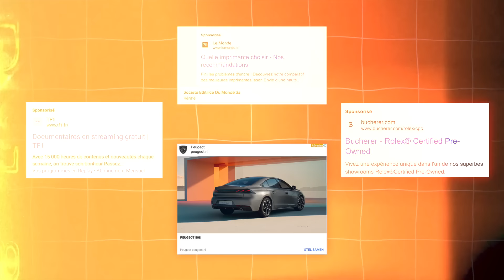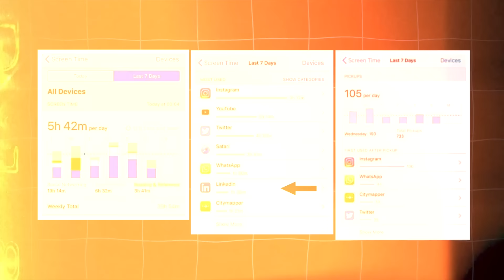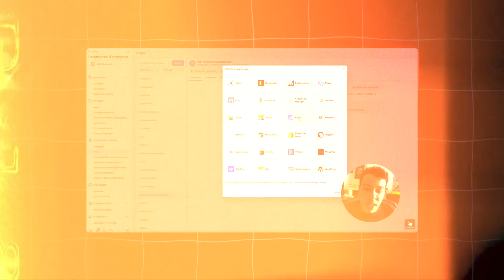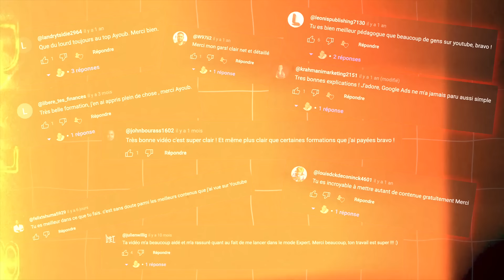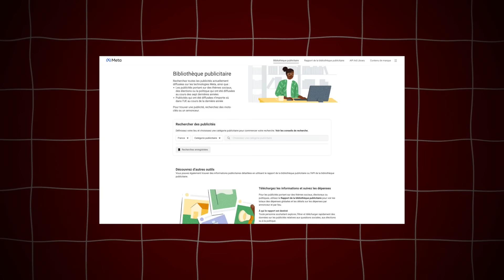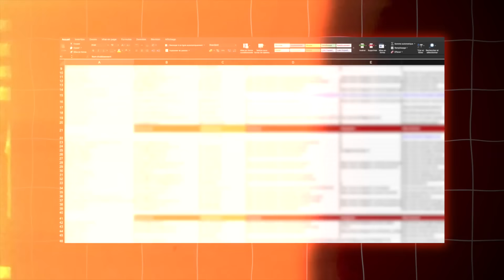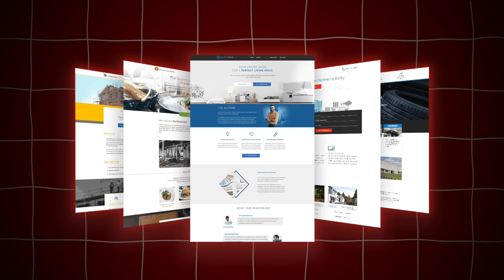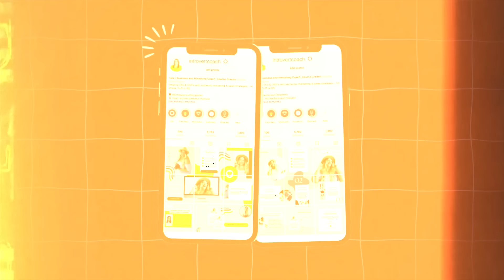SMMA - FORMATION ULTIME POUR CRÉER SON AGENCE ET SIGNER DES CLIENTS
00:00 Comment gagner de l'argent en ligne ?
00:49 Définition agence SMMA (C'est quoi une SMMA ?)
01:49 Objectif d'une agence SMMA
02:08 Le Service De Publicité En SMMA (Services SMMA)
05:26 Pourquoi choisir une agence SMMA ? (Le futur du SMMA)
09:30 Par Quoi commencer pour se lancer en SMMA ?
11:42 1 ère Étape pour se lancer en SMMA (Les fondations en SMMA)
13:28 Les Compétences à avoir en SMMA
18:04 La création de contenu en SMMA (Compétences SMMA)
20:29 Déclaration SMMA (Déclarer son agence SMMA)
21:43 Choisir un nom pour son agence SMMA
22:55 2 ème Étape pour se lancer en SMMA (Choisir positionnement SMMA)
30:29 3 ème Étape pour se lancer en SMMA (Choisir une niche SMMA)
36:27 Reconnaitre les clients hors cible pour votre agence SMMA
40:32 Est ce que toutes les niches sont bonnes en SMMA ?
46:31 4 ème Étape pour se lancer en SMMA (Créer Un système en SMMA)
47:05 Constituer une offre pour son agence SMMA (Closing SMMA)
52:14 5 ème Étape pour se lancer en SMMA (Prospection SMMA - Plan d'action)
1:02:40 Préparer closing SMMA et Intégration client SMMA
1:05:14 Penser au déploiement en SMMA (Exemple de cas)
1:13:14 6 ème Étape pour se lancer en SMMA (Présence en ligne - hacks branding SMMA)
1:19:34 Dernière étape : Commencer la prospection avec son agence SMMA
1:23:48 Conclusion pour signer des clients avec une agence SMMA